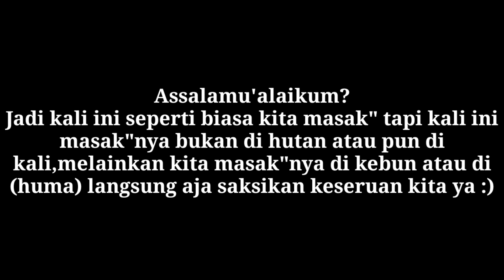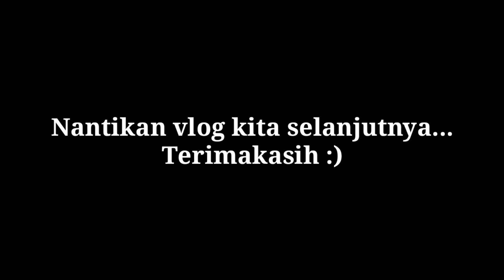Not Solo Camping || Bermalam Di Kebun || Kuliner Alam Masak Di Kebun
Not solo camping tapi di sini kita rame rame berkuliner sambil menikmati heningnya di alam.
Langsung aja tonton keseruan keseruan kita,ok 👍